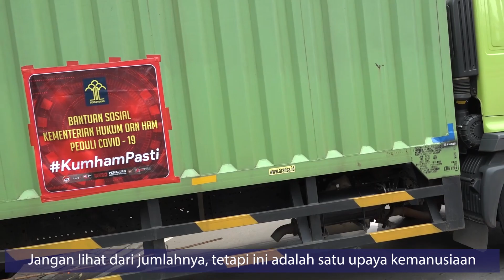Kumham Berbagi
Sebanyak 2.000 paket bantuan sosial dibagikan untuk masyarakat di Kota Bekasi serta Tangerang Selatan.

Bantuan berisi sembako dan 2.000 masker ini hasil gotong royong jajaran Kemenkumham.

Tidak berhenti di sini, kami akan terus bergerak.

Semoga bantuan kecil kami dapat meringankan beban saudara-saudara kita yang terdampak Covid-19.